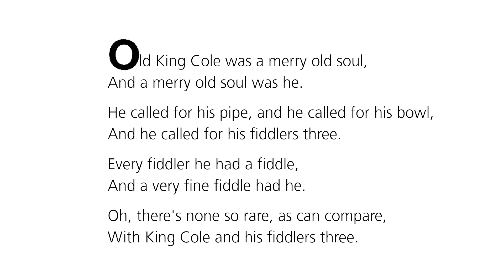Nursery Rhyme 25: Old King Cole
Englische Nursery Rhymes für Kinder - gesprochen von Marla Levenstein.